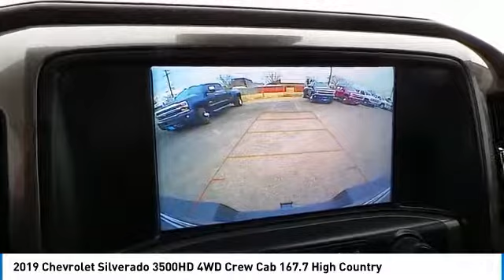2019 Chevrolet Silverado 3500HD Midland Texas KF138712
2019 Chevrolet Silverado 3500HD 4WD Crew Cab 167.7 High Country

Recent Arrival! Allison 1000 6-Speed Automatic, 4WD, Saddle Leather. Deep Ocean Blue 2019 Chevrolet Silverado 3500HD High Country 4WD Allison 1000 6-Speed Automatic Duramax 6.6L V8 Turbodiesel All American Chevrolet of Midland is focused on providing customers with a honest and simpler buying and service experience. We give customers straightforward information so that they can make confident decisions. We also pride ourselves on taking care of customers, paying you top dollar for your trade, and our huge selection and volume of vehicles. We have the largest parts and service department in the central Texas area and encourage you to come visit us to experience our facilities and team members.